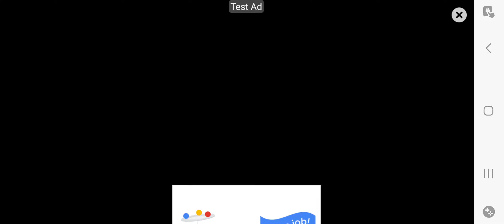Do you guys remember this videogame of your childhood days